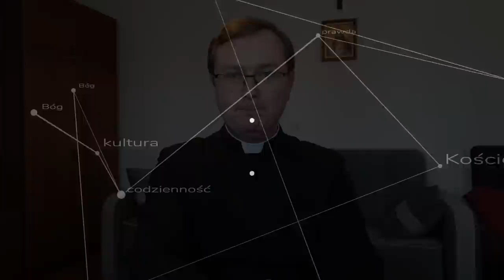Czy Polacy wyginą? Komentuję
Czy kryzys demograficzny państw europejskich to poważna sprawa? Co go spowodowało? Czy podejmowane przez rządy środki zaradcze są skuteczne? Czy propozycje rozwiązań pana Tomasza Wróblewskiego są nieludzkie? Czy może raczej zupełnie katolickie i roztropne? ks. Szymon Bańka FSSPX